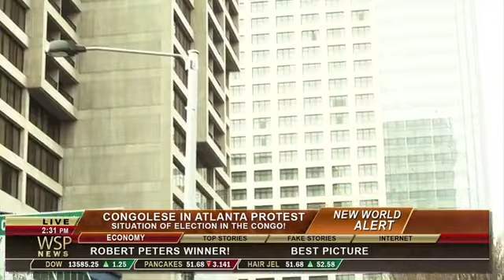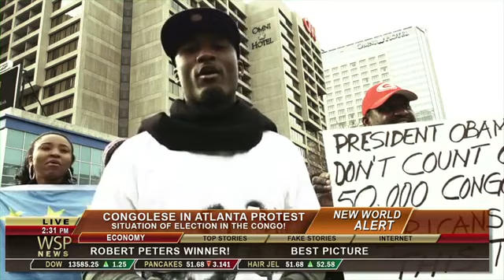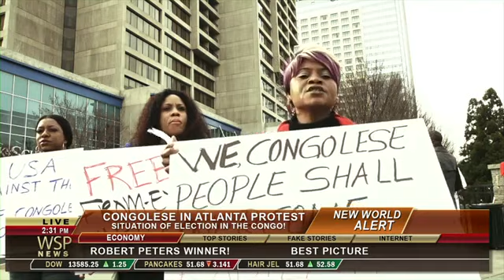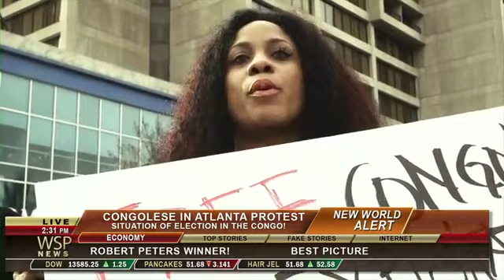LES CONGOLAIS D'ATLANTA USA MARCHENT DEVANT CNN center Atlanta 12 . 09 . 2011